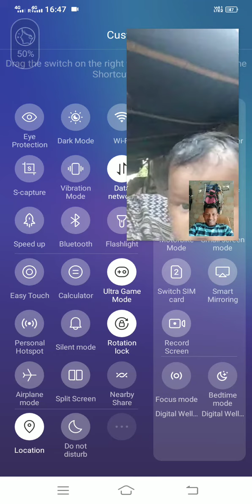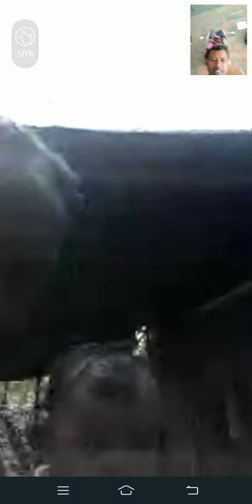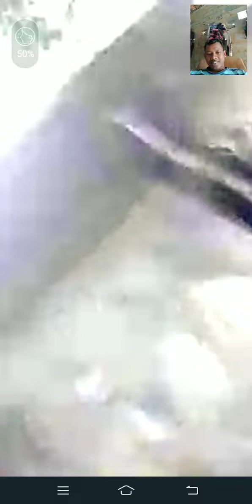my 2 nd doughter with my mom video call vlog